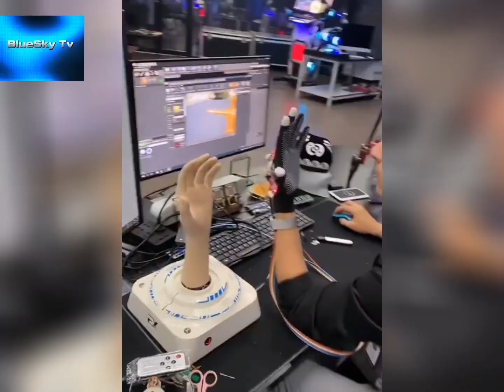අනාගතය දියුණු තාක්ෂණය | The future is advanced technology